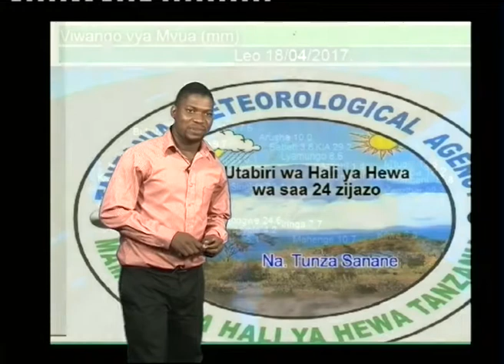TANZANIA WEATHER FORECAST 18/04/2017